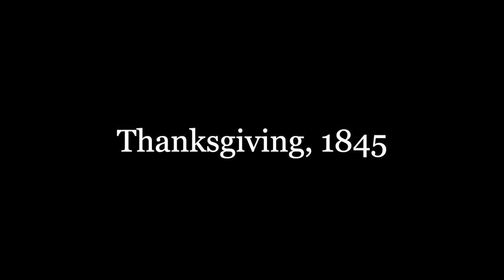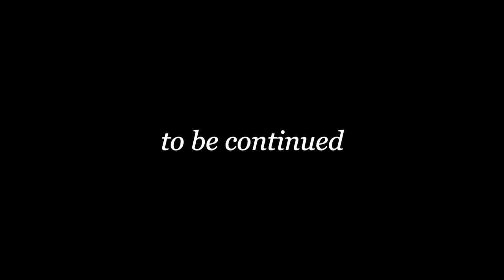Thanksgiving 1845: Preparing the Feast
With our baking complete, it's time to turn our attention to the dishes that will need to be prepared on the day of our Thanksgiving feast.  Specifically, Mrs. Howland's "The New England Economical Housekeeper" of 1845 calls for us to prepare: a pair of chickens, stuffed and boiled with pork and cabbage; potatoes; turnip sauce (i.e., a mix of mashed potatoes and turnips); pureed squash; onions boiled in milk; gravy; gravy sauce (i.e., gravy with the turkey offal chopped and added); apple sauce; cranberry sauce; oyster sauce (i.e., oysters stewed in milk); cheese; and - the crown jewel of the Thanksgiving table - a roast turkey with stuffing.  With all this work ahead of us, it's time to get the fire started and dropping coals; I hope you'll join us!

If you'd like to try your hand at an adapted version of our stuffed turkey receipt (aka, recipe), head over to my Instagram page (@the.slow.oven) and consider sharing a picture if you end up trying it out!

Special thanks again to @OldSturbridgeVillage, whose generosity and support made this project possible!

Intro / Background Music: "Kesh / Road to Lisdoonvarna / Lannigan's Ball / Kid on a Mountain" by Tinker's Folly